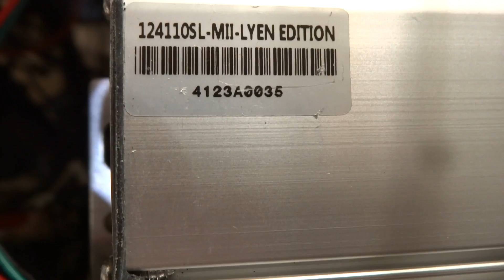Marco C.'s 12 FET 4110 Lyen Sensorless Controller #5 test run 3-30-2017